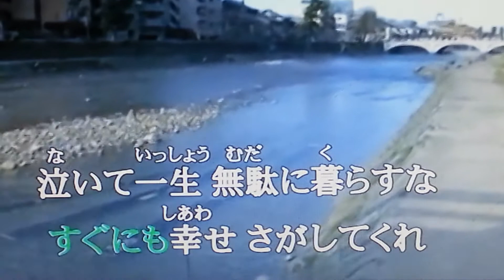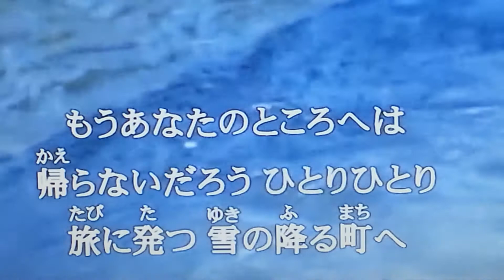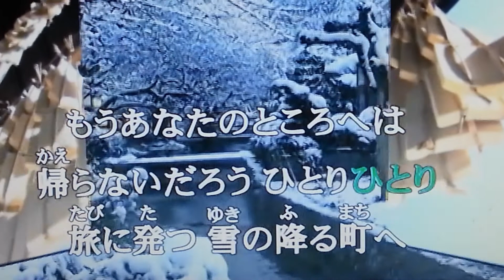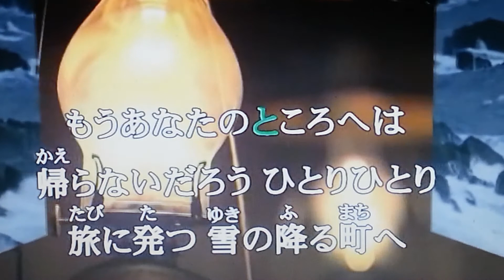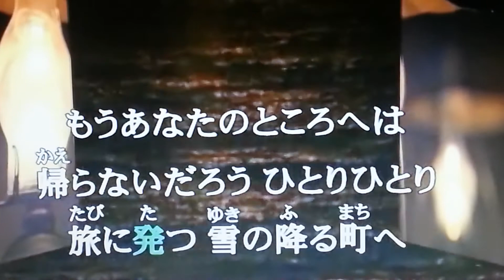森進一 冬の旅（カラオケ）